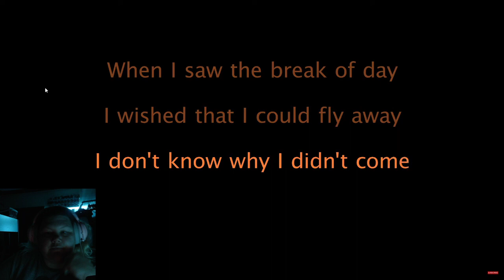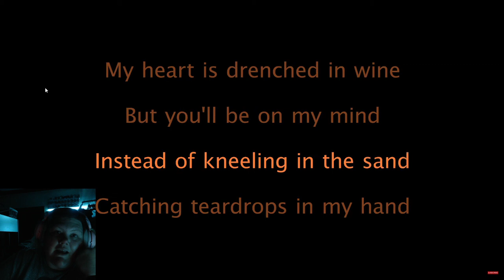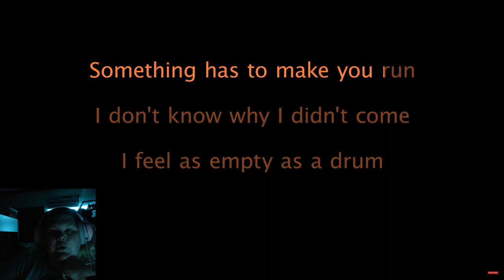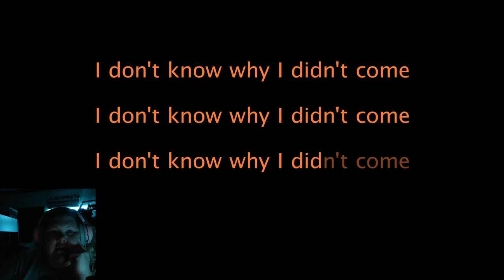2023 05 08 dont know why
Video originally from Sing King Karaoke
Nora Jones-Don't Know Why (Karaoke Version)
Singing by 3blues
*Twitch Sings is a karaoke game from Twitch that has special permission for users to sing along with the current copyrighted material shown and heard in the game videos*